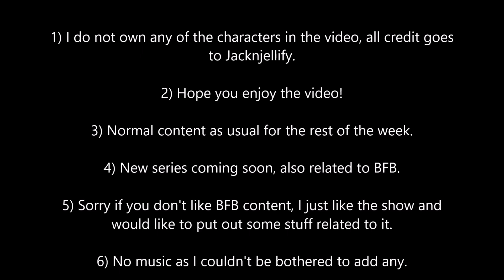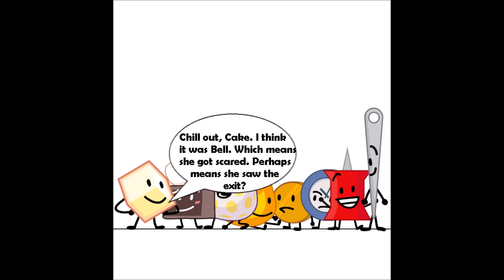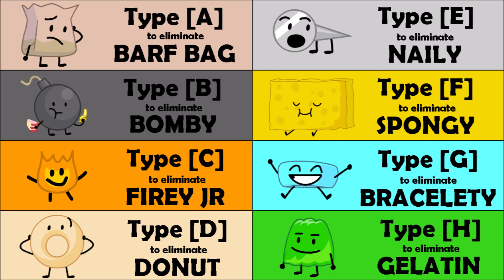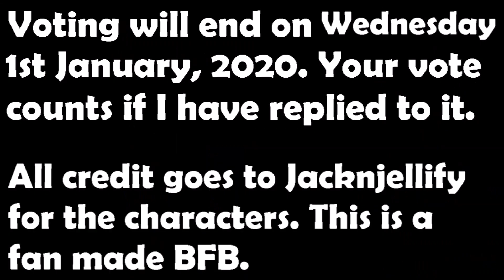ABFB 2 (Alternate Battle For BFDI) - 'The A-Maze-Ing Episode' - Episode 2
This is the second episode of ABFB. Be sure to vote using square brackets in the comments. Voting closes 1st January 2020. :D